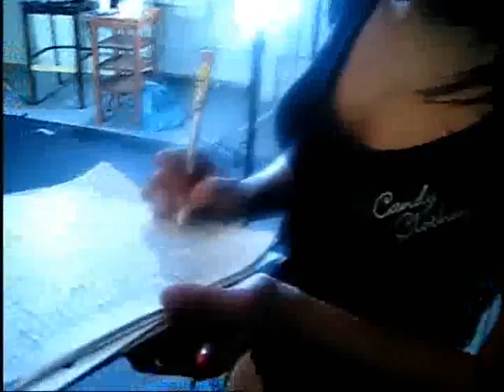Candy Clothing Photoshoot Hosted By:Impala Houston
PHOTOGRAPHY BY:
REFLECTOR PHOTOGRAPHY & ITOONZ PHOTOGRAPHY
CLOTHING BY:
CANDY CLOTHING BY: IMPALA HOUSTON
LOCATION:
STUDIO 205(65 Carl Hall Rd. Suite 205/Keele & Sheppard)